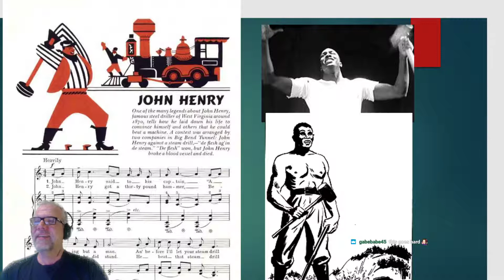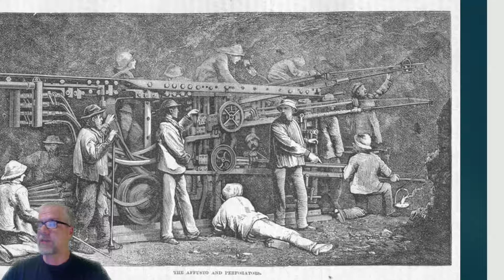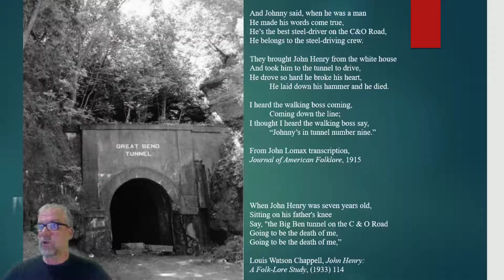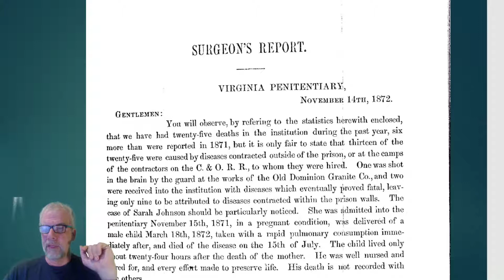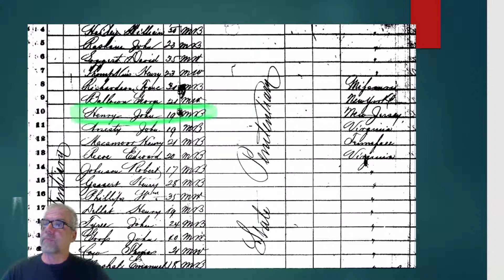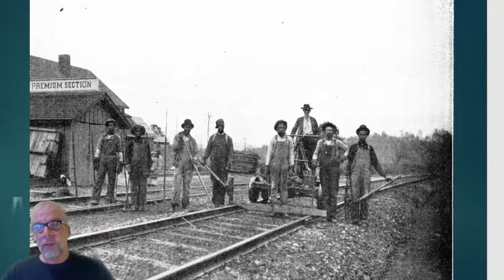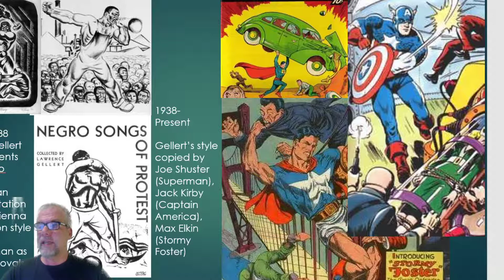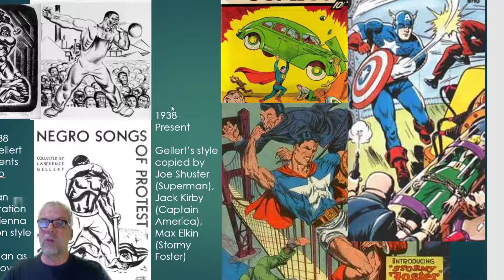al john henry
The real story behind the legend of John Henry by the author of Steel Drivin' Man, the historian who discovered his real identity in 2003. Originally a class lecture delivered on twitch ~2020. A few of the sound clips were removed by youtube for copyright violations. (even though this is an educational video).